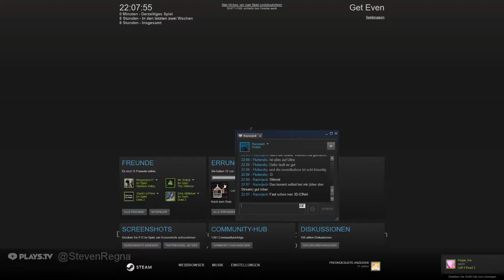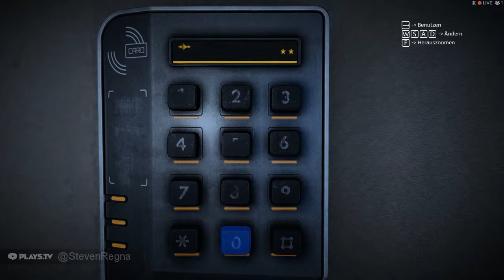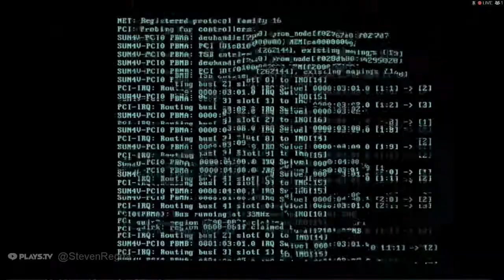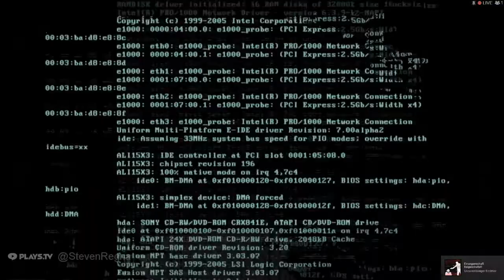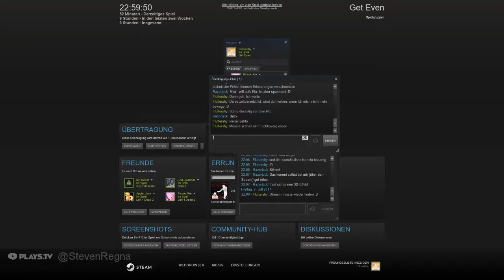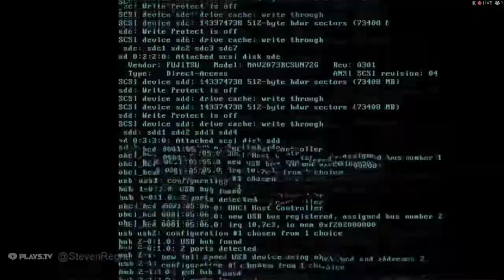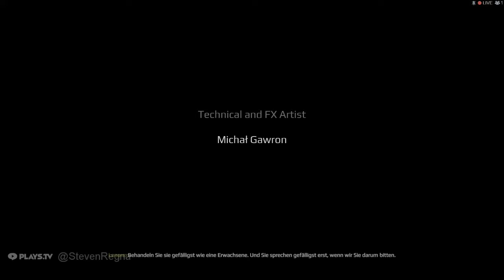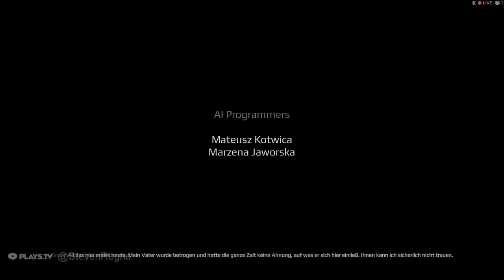Get Even #6 Ende gut, alles gut? PLOT-TWIST!